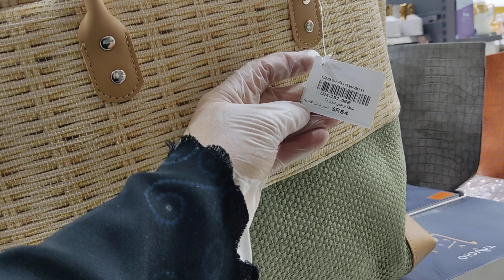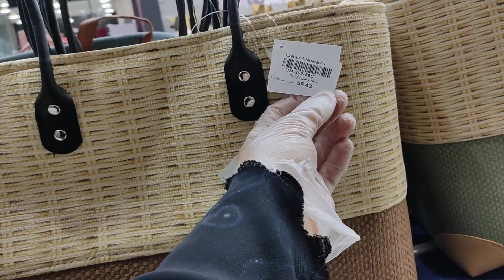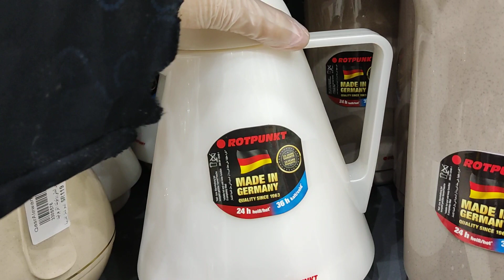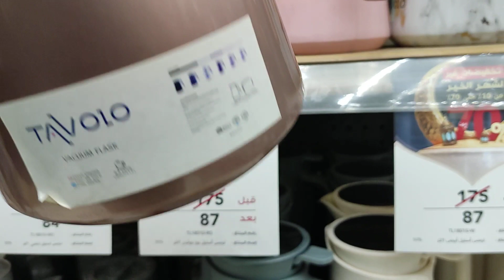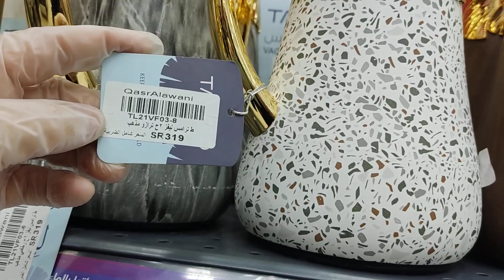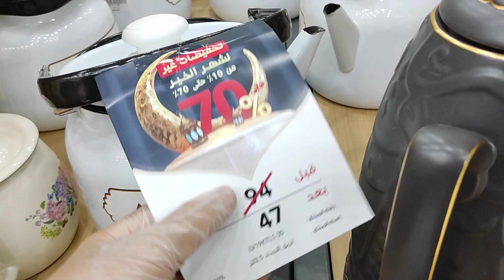قصر الأواني تخفيضات موسم الخير من 10 الي70% علي اطقم الضيافه من الترامس الشاي والقهوة العربية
قصرالاواني تخفيضات موسم الخير من 10 إلي 70%
علي جميع انواع الترامس الضيافه من الشاي والقهوة العربية
يوجد ترامس مفرد
ويوجد ترامس برد بونت ابو نقطه حمراء
التخفيضات والعروض موجودة في جميع فروع قصر الأواني
العنوان الرياض حي النهضه طريق خريص بجوار أسواق جرير الجديدة